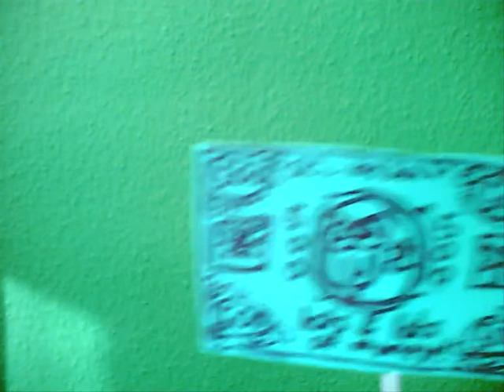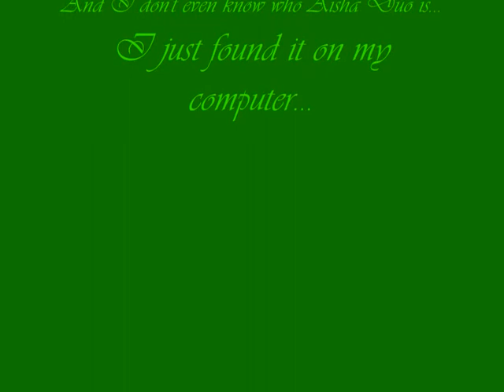A new commercial - By GreenWind BioEarth Friendly EcoEnergy inc.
Music by Aisha Duo. Song is called "Despertar". And NO I do not know who Aisha Duo is. I just found the music on my PC.
I ain't earnin' no cash with this here movie.

I made all of those weird puppet things myself with "Moosgummi". No idea what that is in English.